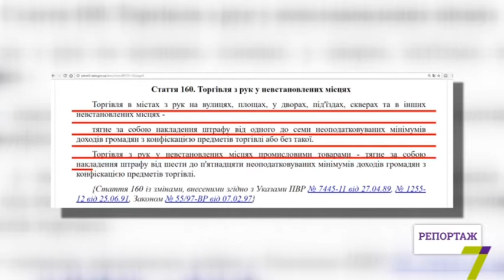Несанкционированная торговля в Одессе